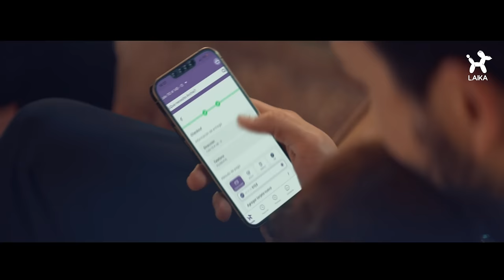¿Cuál es tu momento más importante? 🙌🐶😸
Sus momentos de travesuras que nos sacan grandes sonrisas son lo más importante por ello puedes contar con Laika para lo demás. Entra a ó descarga la app ó